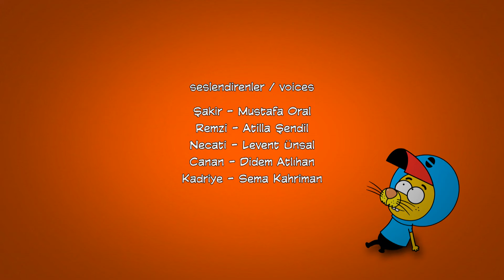King Shakir - Episode 7 Alone and Furious (English Dubbing)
Project Designers: Varol Yaşaroğlu, Berk Tokay
Producer: Varol Yaşaroğlu
Executive Producer: Berk Tokay
Writer: Haluk Can Dizdaroğlu
Director: Kuntay Kumbur